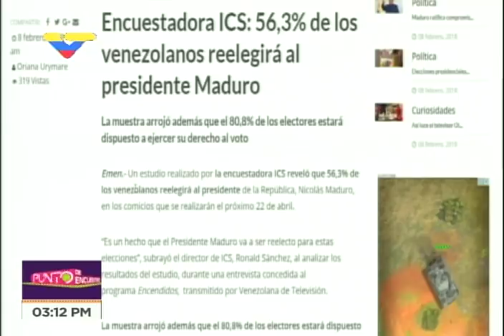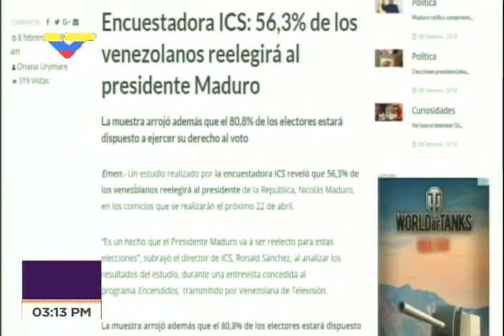Luis Britto García entrevistado en programa En 3 y 2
El escritor Luis Britto García es entrevistado por Tatiana Villegas y Boris Castellano este 8 de febrero de 2018.